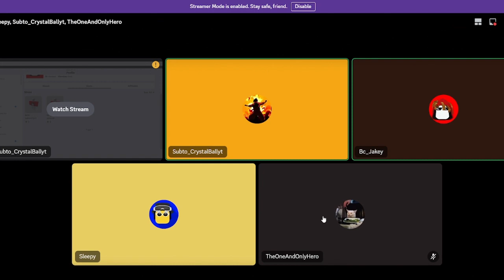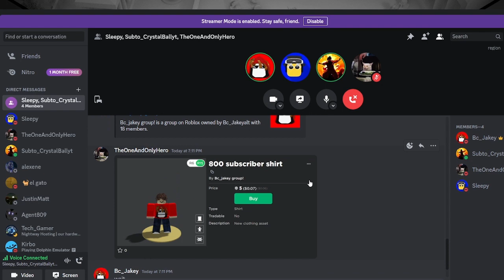Roblox arsenal BUT 3 of my friends hunt me down